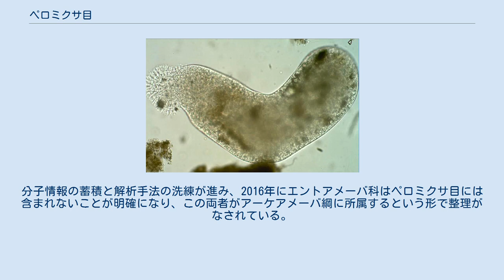ペロミクサ目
ペロミクサ目はミトコンドリアを欠き嫌気的ないし微好気的環境に適応したアメーバ様生物からなる目。
淡水環境の堆積物中で自由生活を送るものが多いが、動物の腸管に寄生するものも含まれている。
2013年の時点で9属248種が知られている。
 典型的には鞭毛を持った自由生活性アメーバで、細胞質が透明なことが特徴的である。
鞭毛装置が対にならず、基部に円錐状に配列した微小管が付属している。
 古典的には肉質虫亜門葉状仮足綱無殻アメーバ亜綱に所属していた。
分子系統解析に基づきアメーバ動物門アーケアメーバ綱の所属となっている。
 ペロミクサ目の下位分類として安定的に受け入れられているのはペロミクサ科とマスチゴアメーバ科の2科で、これに加えて分子系統解析に基づき独立させられたRhizomastixidae科がある。
 ペロミクサ科とマスチゴアメーバ科の形態的特徴を兼ね備えるものとしてTricholimacidae科が設立されているが、分子情報がなく位置不詳である。
かつてエントアメーバ科を含めることもあったが、分子系統解析によればエントアメーバ科はペロミクサ目には含まれない。
またかつてのエントアメーバ科のうち、一部をEndolimacidae科として含めることもあるが、分子系統解析によればこれらはマスチゴアメーバ科の内部に含まれる。
 ペロミクサ目は1976年にペロミクサ1属のみを含む分類群として設立されたが、1988年に鞭毛などの電子顕微鏡観察に基づきマスチゴアメーバ類を含めるようになった。
この2群の近縁性は1875年とかなり古くから指摘されている。
一方でトーマス・キャバリエ＝スミスはミトコンドリアを持たないアメーバという共通性から、1983年にアーケアメーバとしてまとめて取り扱った。
アーケアメーバ類にはさらにエントアメーバ科が含められているが、エントアメーバ科とペロミクサ目との系統関係は長い間明確にならなかった。
そもそも何がアーケアメーバ類に含まれるのかがかなり流動的でエントアメーバ科が外された時期もあること、また古典的にはエントアメーバ科だと考えられていた寄生性の生物が分子系統解析によってマスチゴアメーバ科に移され、さらにエントアメーバ科自体がペロミクサ目に含まれている可能性まで示唆されていたことなどの問題が挙げられる。
その間アーケアメーバ類とペロミクサ目とは同義語と捉えられることも多かった。
分子情報の蓄積と解析手法の洗練が進み、2016年にエントアメーバ科はペロミクサ目には含まれないことが明確になり、この両者がアーケアメーバ綱に所属するという形で整理がなされている。